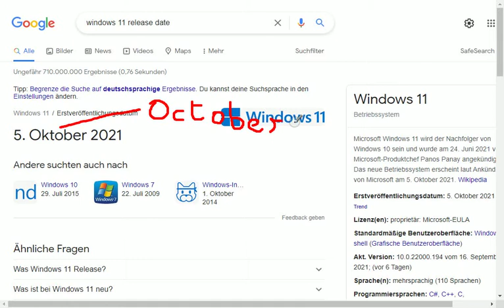Windows 11 release date